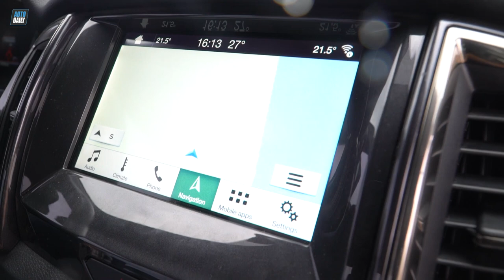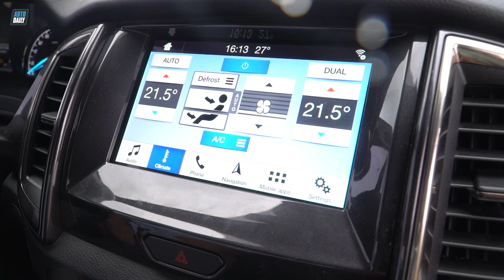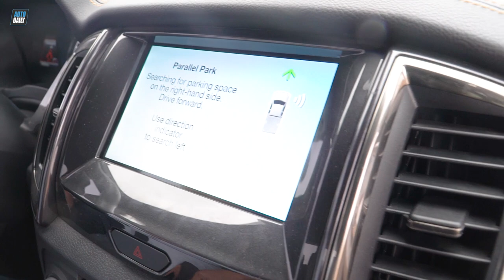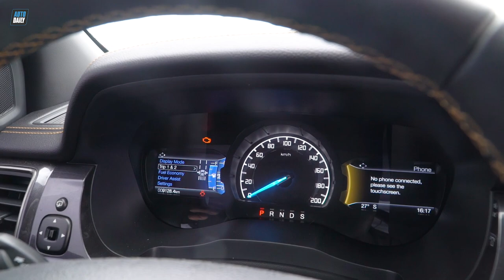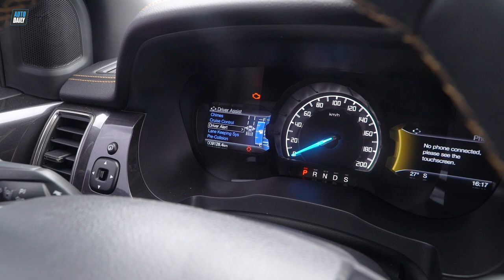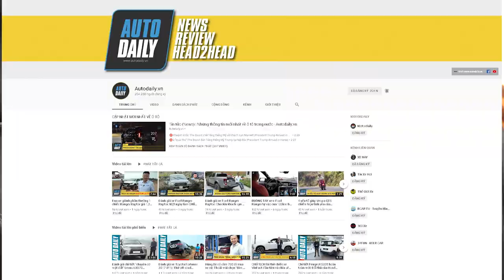FORD RANGER Bi-TURBO: Vì sao là BÁN TẢI SỐ 1 tại Việt Nam?